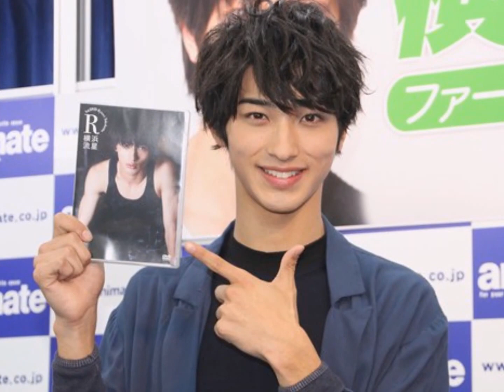【イケメンシリーズ】 横浜流星（よこはまりゅうせい） 日本の俳優 モデル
横浜流星（よこはまりゅうせい）は、1996年9月16日生まれ。日本の俳優・モデル。本名同じ。神奈川県横浜市出身。スターダストプロモーション芸能6部所属。身長174cm。血液型Ｏ型。足のサイズは27.5cm。小学校6年生の時、家族と一緒に初めて行った原宿でスカウトされ、スターダストプロモーションに所属。男性タレント集団EBiDANの元メンバー。初仕事は「栄光ゼミナール」のCM撮影。ファッション誌『ニコプチ』のメンズモデルを務め、公開オーディションを経て2011年より姉妹誌『nicola』のメンズモデルを務め、人気投票1位を獲得、メンモとして初の誌上連載を持った。2011年に『仮面ライダーフォーゼ』に初のテレビドラマ出演。2013年に『リアル鬼ごっこ THE ORIGIN』で初のドラマレギュラー出演となる。2014年2月より、『烈車戦隊トッキュウジャー』にヒカリ役で出演。2015年3月にニコラのメンズモデルを卒業。特技は極真空手（初段）であり、中学3年生の時に世界大会で優勝、2011年第7回国際青少年空手道選手権大会13・14歳男子55kgの部で優勝などの記録を持つ。中学時代は芸能活動より極真空手を優先しており、そのために事務所加入当初も新人が受けるレッスンにあまり行っていなかったと明かしている。趣味は音楽鑑賞。「横浜」という名字は本名であり横浜市出身でもあるが、自身は生まれて数か月間しか横浜市で過ごしていない。
横浜流星 空手
横浜流星 サスケ
横浜流星 腹筋
横浜流星 歌
横浜流星 仮面ライダー
トッキュウジャー 横浜流星
高杉真宙 横浜流星
森高愛 横浜流星
横浜流星 滑舌
横浜流星 Twitter
横浜流星 画像
横浜流星 腹筋
横浜流星 弟
横浜流星 フォーゼ
横浜流星 イベント
横浜流星 松伏
横浜流星 本名